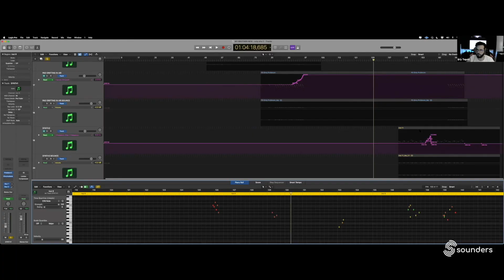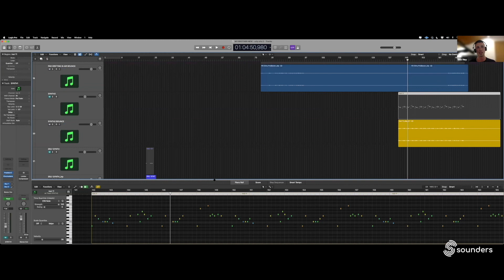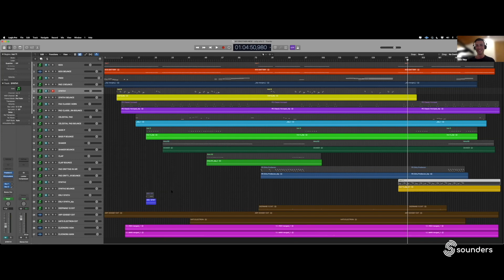Teoria Musicale per la Creazione di Melodie - Melodic Techno [Erly Tepshi - Sounders]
In questo video Erly Tepshi ci mostra le tecniche di Teoria Musicale che ha utilizzato per creare la melodia nel suo brano "My Brother" 🤟

🔍 Vuoi saperne di più riguardo a Sounders? trovi i link ai nostri social nei commenti.